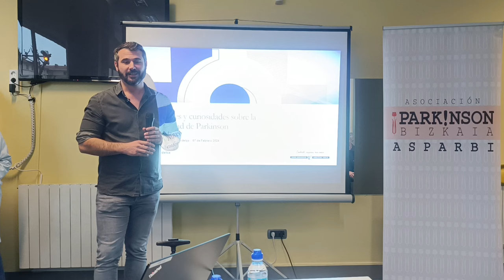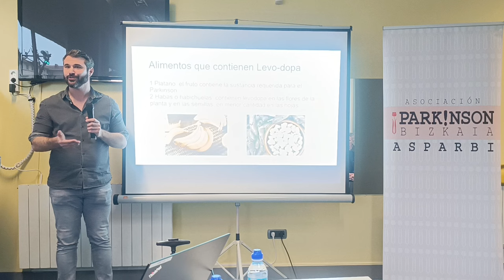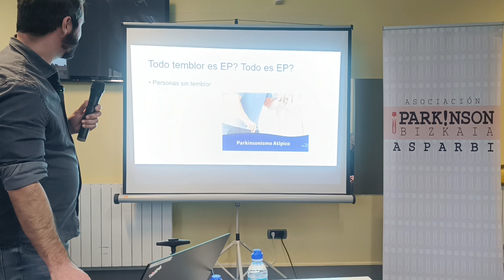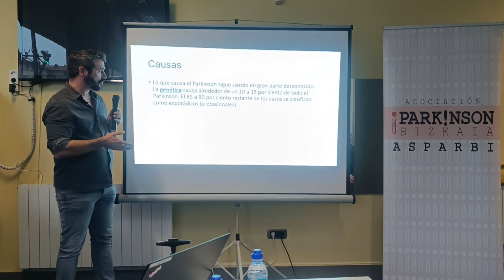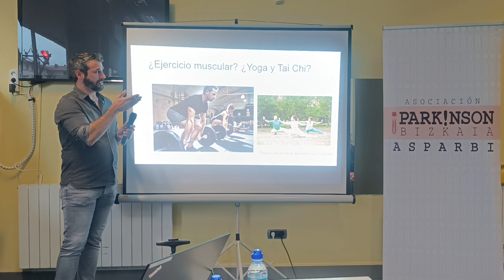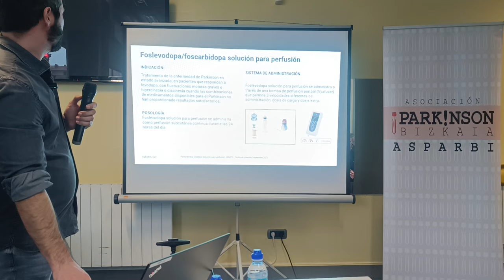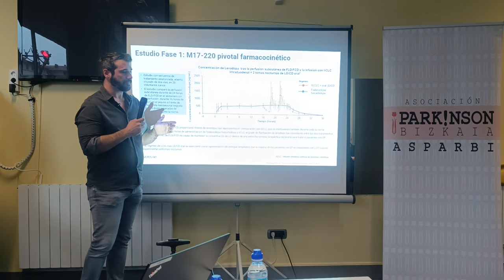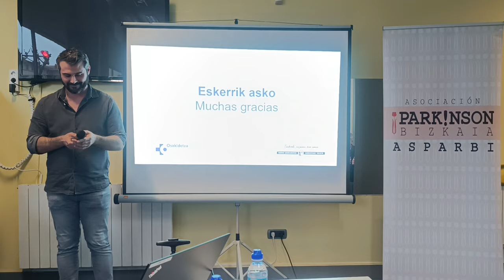Conferencia médica del Dr. Koldo Berganzo en ASPARBI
Más de 160 personas, se reunieron el pasado miércoles 7 de febrero en la conferencia realizada en ASPARBI por los neurólogos Koldo Berganzo y Roberto Ciordia. En ella se trataron varios temas sobre los aspectos de la enfermedad del Parkinson. Los asistentes a la conferencia se mostraron muy satisfechos tras la ponencia de ambos neurólogos, tanto es así que muchos de los presentes aprovecharon el final de la charla para realizar una larga rueda de preguntas.